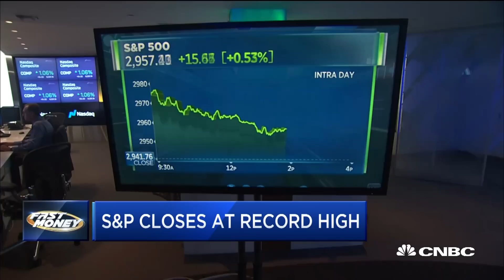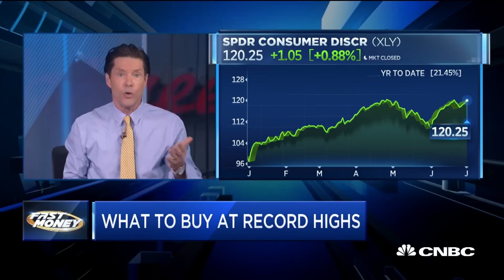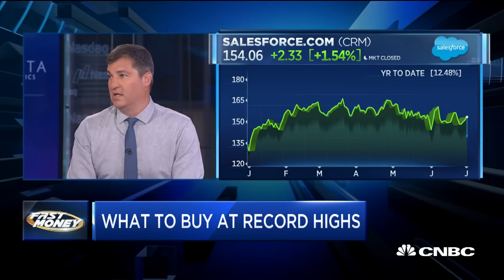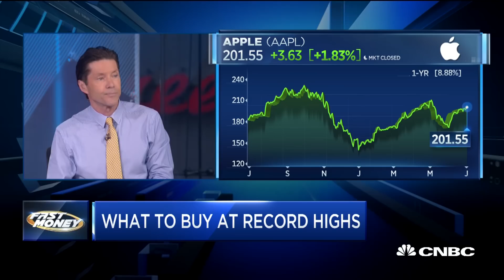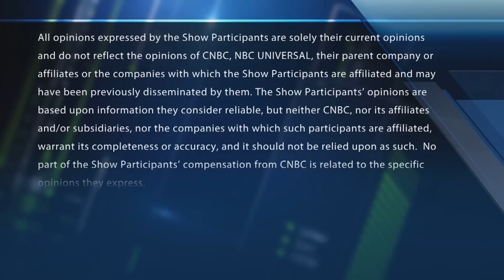Here's what to buy at record highs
The S&P closes at a record high as the trade truce boosts stocks. Should investors trust the bounce? With CNBC's Melissa Lee and the Fast Money traders, Tim Seymour, Mark Tepper, Steve Grasso and Dan Nathan.